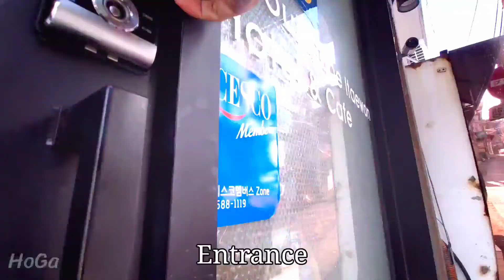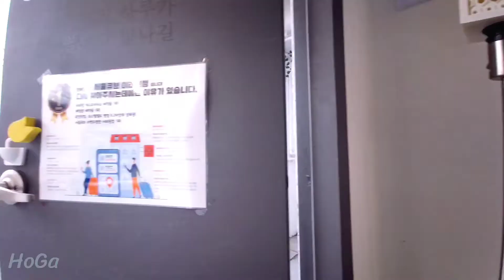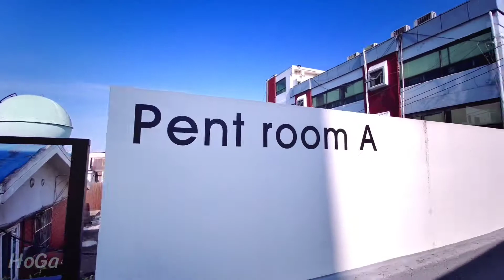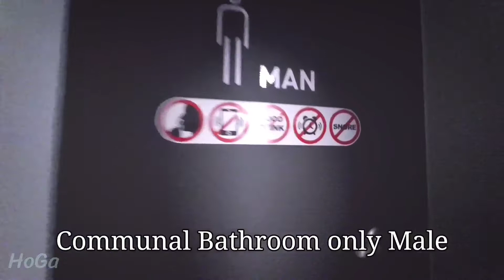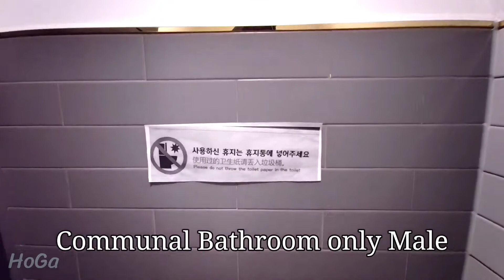이태원 캡슐호텔 서울 큐브 이태원(Seoul Cube Itaewon), 이태원(Itaewon), Seoul, Korea Hotel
이태원 게스트하우스 (Itaewon guest house)
서울 큐브 이태원 (이태원역 3번출구에서 4분)
서울 용산구 우사단로14길 8

Seoul Cube Itaewon (Itaewon station exit3, about 4minutes)
8, Usadan-ro 14-gil, Itaewon, Seoul, South Korea